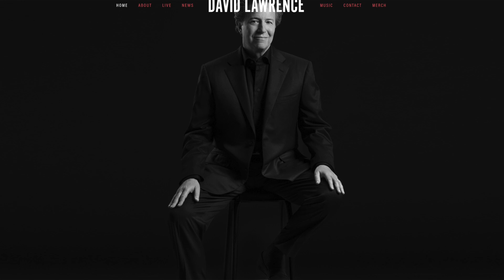Why It Took 20 Years To Make A TV Special About Steve and Eydie!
PBS stations are presenting Steve and Eydie: Memories of My Mom and Dad, hosted by their son, David Lawrence and produced by TJ Lubinsky.

This is TJ's 76th My Music Presents production and he has spent the past 20 years attempting to create a show that celebrates the joy and the genius of Steve Lawrence and Eydie Gorme!

TJ tells us what took so long, and why the universe sometimes requires us to wait.